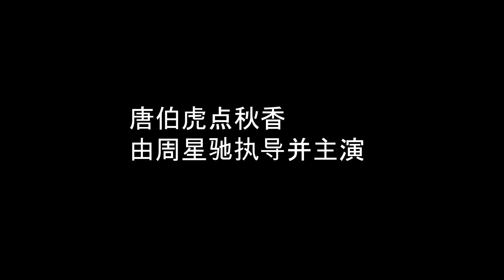解答 电影《唐伯虎点秋香》看了这么多年才看的懂！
《唐伯虎点秋香》是一部由香港著名喜剧演员周星驰主演的电影，于1993年上映。这部电影是一部喜剧爱情片，由周星驰扮演的角色是唐伯虎，而女主角是罗文。电影以古代中国为背景，讲述了唐伯虎为了躲避官府的通缉，假扮成富家公子，与富家女罗文发生一系列爆笑的误会和冒险。